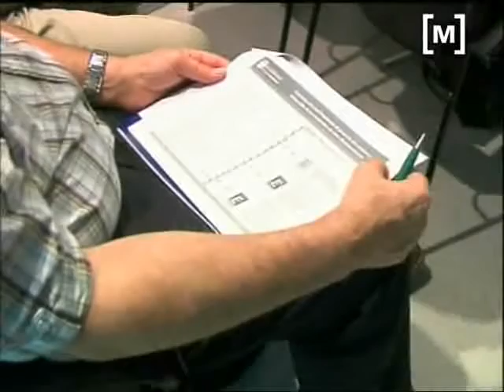No es retallarà serveis socials